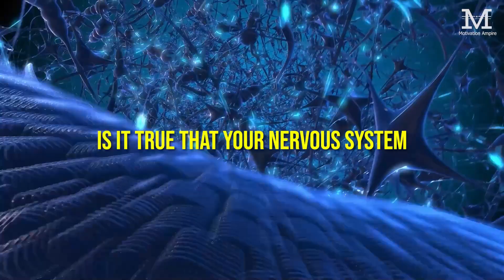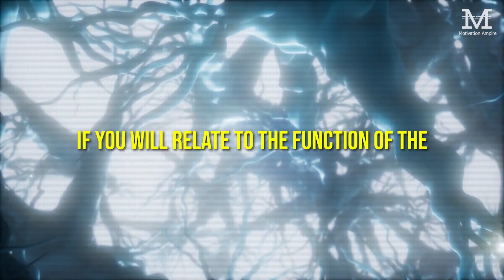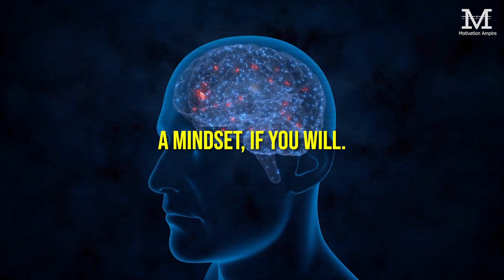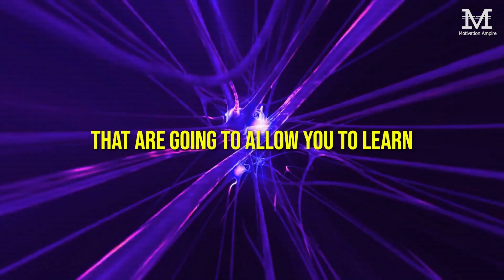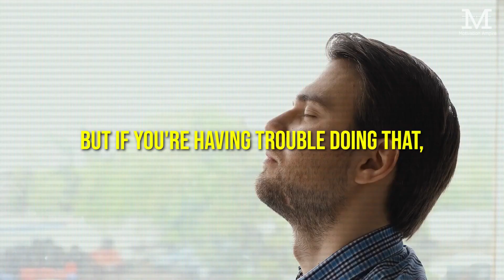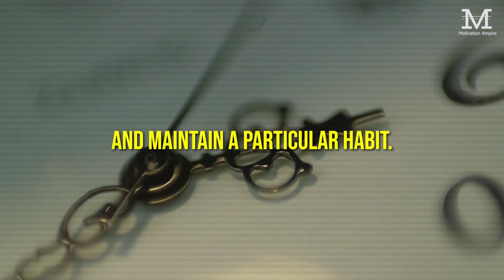NEUROSCIENTIST: Once You Understand These 3 Scientific Protocols, Forming Habits won't be so hard!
NEUROSCIENTISTOnce You Understand These 3 Scientific Protocols for Forming and Maintaining Habits won't be so hard!
Who is Andrew Huberman?
- Andrew Huberman, Ph.D., is a neuroscientist and tenured Professor in the Department of Neurobiology at the Stanford University School of Medicine. He also hosts the Huberman Lab Podcast where he discusses science and science-based tools for everyday life.
Here at Motivation Ampire, We aim at creating content that changes lives and educates people, the wisdom and the timeless knowledge that has been acquired by great personalities of all times.
We try to unfold the great secrets of the universe that have been open to all but used by none. Motivation Ampire is an initiative taken to bring out the significance of learning life and self-awareness. We work hard to provide content that exudes personal development and enlightenment
Peace!